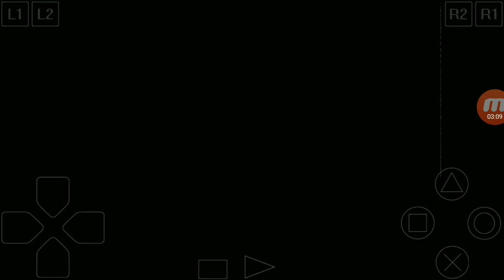The Italian Job/L'or se barre (PS1) : Mission 4